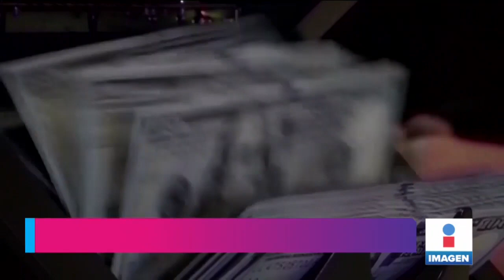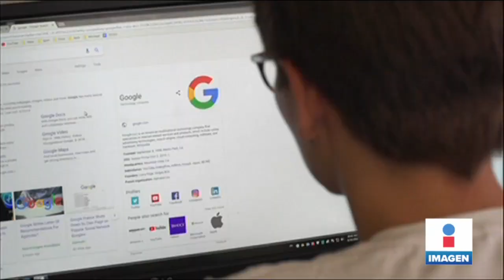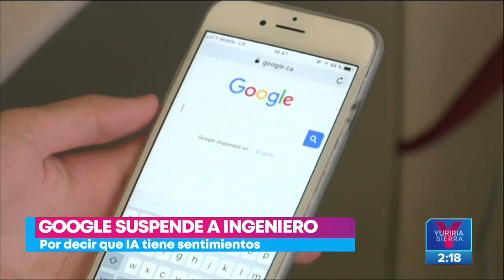Google suspende a ingeniero por decir que IA tiene sentimientos | Noticias con Yuriria Sierra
Un ingeniero de Google fue suspendido por la compañía tras decir que un sistema de inteligencia artificial está vivo.